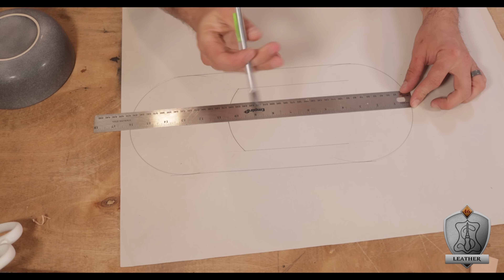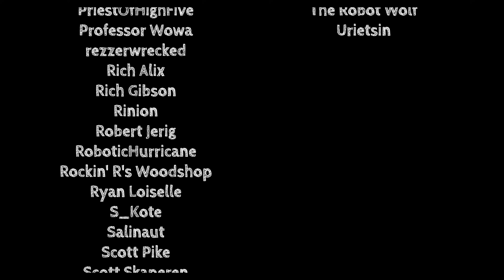Leatherworking for Beginners: The Kidney Pouch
I am a firm believer that you can NEVER have enough pouches, pockets, or backpacks. Basically, anything that allows more IRL inventory slots for the character I am in my daily life. On THIS episode, we learn how to add to our collection by making an EPIC leather kidney pouch. Perfect for any LARP event or. you know... Just because it's Tuesday!

🌳 Support and Contact!

📫 Skill Tree Mailing Address:
Skill Tree
9 Cornerstone Square, Suite 335
Westford,  MA 01886